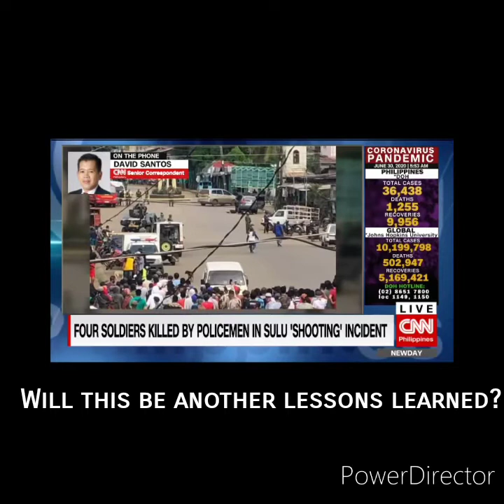Shootout or Rub out: Jolo, Sulu Shooting Incident Dated May 29, 2020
Shootout or Rub out: Jolo, Sulu Shooting Incident Dated May 29, 2020..is a reaction video to CNN Report..the video is Courtesy of CNN